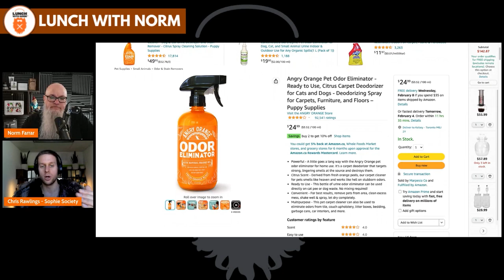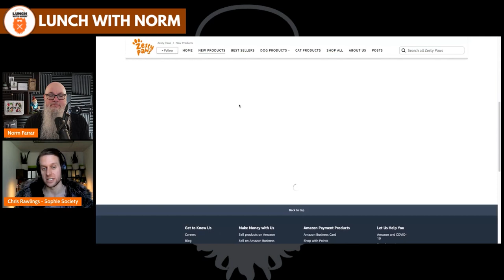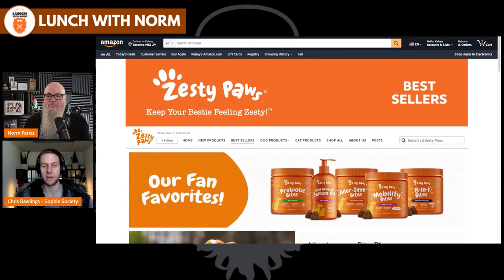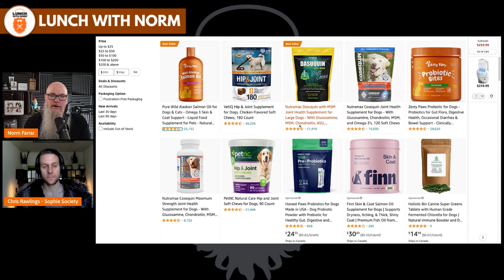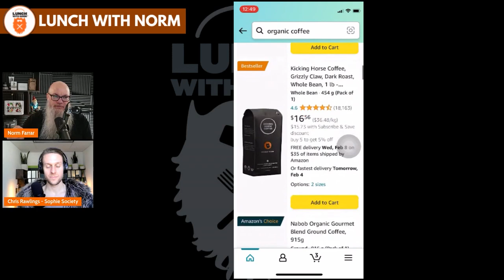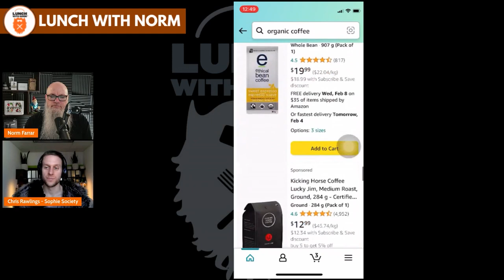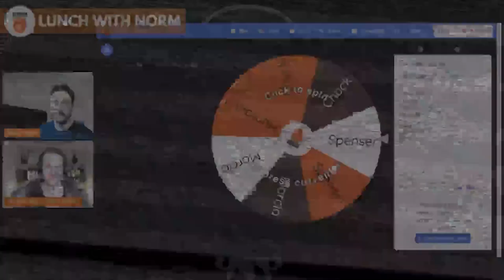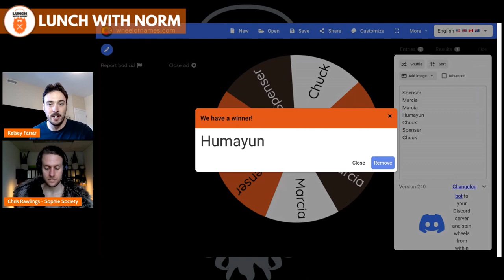Improve Your Click Through Rate on Amazon! - Science of CTR Amazon Optimization | Chris Rawlings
Find out how to improve your Amazon click through rate in 2023 with Sophie Society's Chris Rawling. In this episode, learn how to improve click through rate amazon, what the main ways sellers can increase their click through rate, and how to improve product listing on amazon?  Learn about Amazon FBA 2023 with Norm Farrar on the Lunch With Norm Podcast!

0:00 Intro & Housekeeping
3:30 Welcome Chris
5:32 Why should you take interest on CTR Optimization
8:14 What can sellers do to help with their optimization?
18:10 Badges on listings
26:32 Giveaway
33:25 Amazon Mobile search results
38:00 What should be your target CTR?
39:45 How to increase your CTR instantly
41:04 Q&A
41:22 Colors for branding
48:31 Where should you send your external traffic?
52:59 Wheel of Kelsey
54:14 Contact Chris

More about Chris...
After founding his own 7 figure Amazon brand, our guest founded Sophie Society to provide excellent PPC launch and PPC management to brands looking to grow fast. He has owned, advised, or managed dozens of 7 and 8 figure brands on Amazon and now mentors other sellers through the Titan network as a leader in their top tier of sellers. He slaps the bass in a ska band when not crushing sales on Amazon.